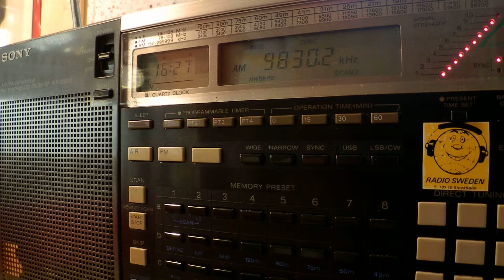09 08 2014 Adventist World Radio in Bulgarian to EaEu 1625 on 9830 Nauen